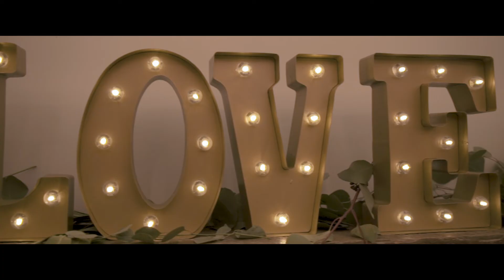Dallin & Julia Wedding Video